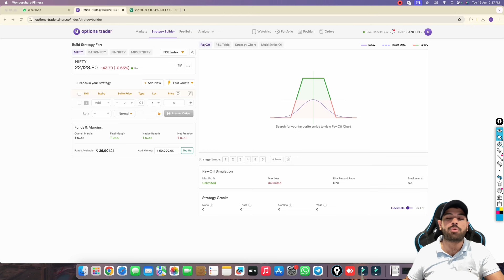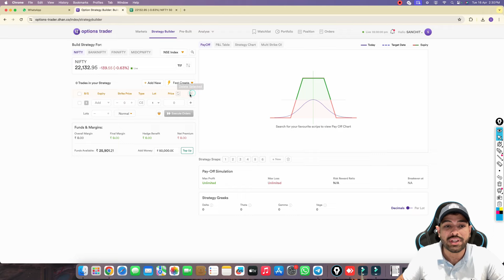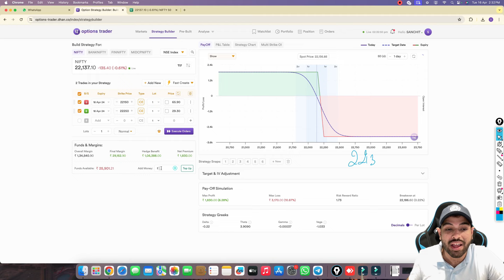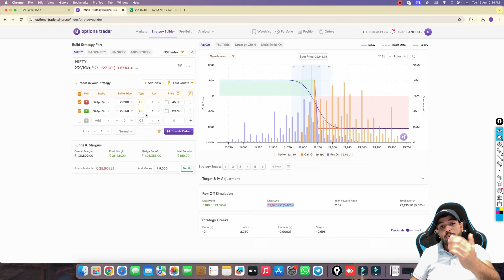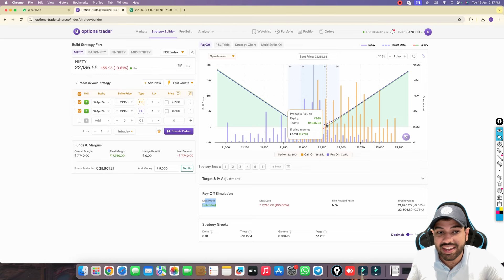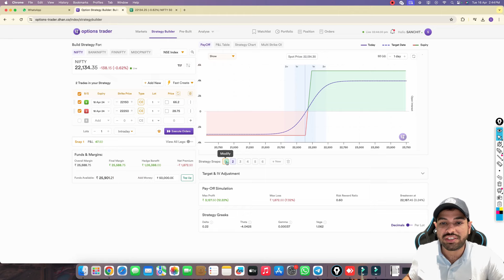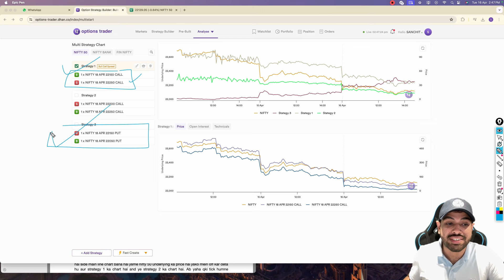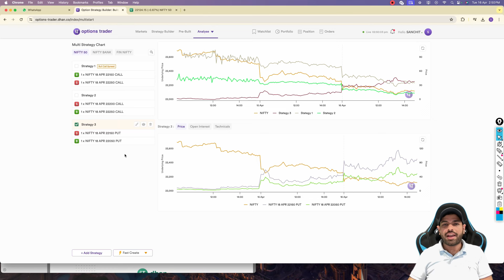Trade लेने से पहले बता देगा Profit or loss | Custom Strategy Builder on @DhanHQ | Made for Trading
Thank u :)